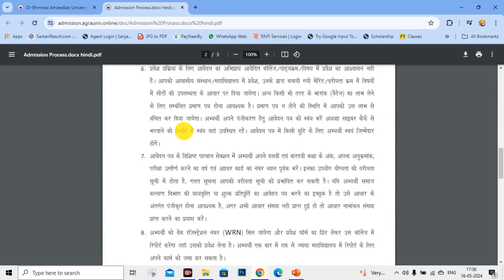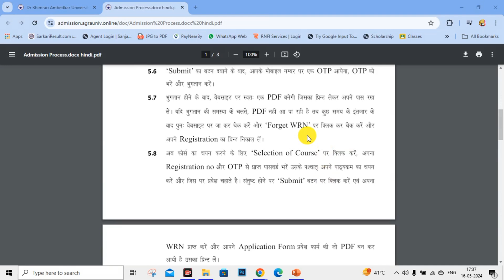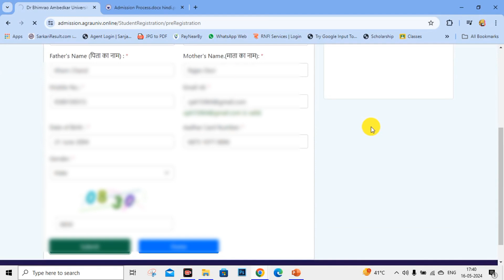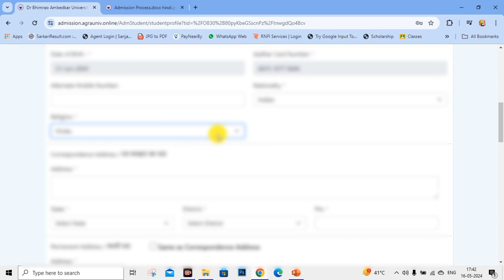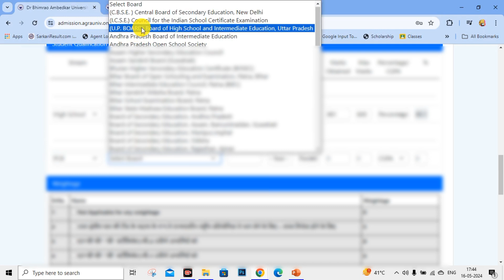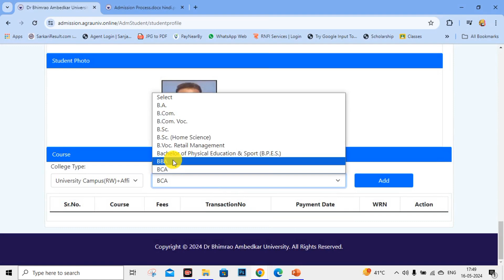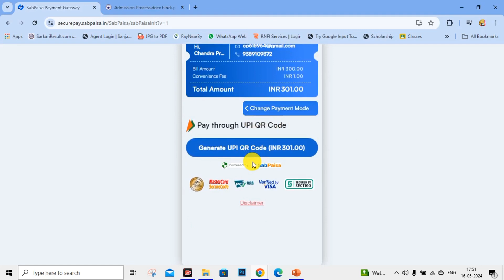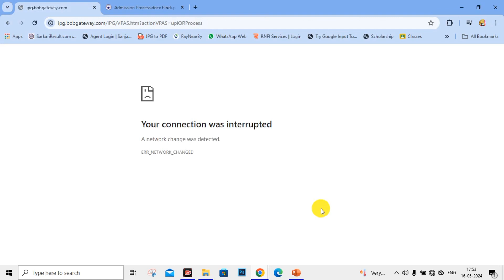DBRAU Web Registration Form 2024-25 | Agra College Admission Form 2024-25 | web registration process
## How to Fill Agra College Web Registration Form for 2024-25 // Dr. Bhimrao Ambedkar University (DBRAU) Admission Guide

 ## How to Fill Agra College Admission Form for 2024-25 // DBRAU Web Registration Guide

 ## How to Fill Agra College Admission Form for 2024-25 // DBRAU Web Registration

## How to Fill Agra College Admission Form for 2024-25 // Dr. Bhimrao Ambedkar University (DBRAU) Web Registration

Welcome to our comprehensive guide on filling out the Agra College admission form for the 2024-25 session under Dr. Bhimrao Ambedkar University (DBRAU)! In this video, we walk you through the entire process, from accessing the online form to submitting it successfully.

👉 *Accessing the DBRAU Website* 🖥️
Navigate to the DBRAU website and find the admission section.

📝 *Creating Your Account or Logging In* 🔐
If you're a new user, create your account. Returning users can simply log in.

📄 *Filling Out Personal and Educational Details* 🎓
Enter your personal information, educational background, and select your desired course/program.

📁 *Uploading Necessary Documents* 📷
Upload documents such as photographs, certificates, and ID proofs.

🔍 *Reviewing Your Form* ✅
Double-check your form for accuracy and completeness.

💳 *Making Secure Payment* 💸
Pay the application fee securely.

🚀 *Submitting Your Form* 📤
Submit the form and wait for a confirmation message or email.

Whether you're a prospective undergraduate or postgraduate student, this video is your go-to resource for a seamless Agra College application experience under DBRAU.